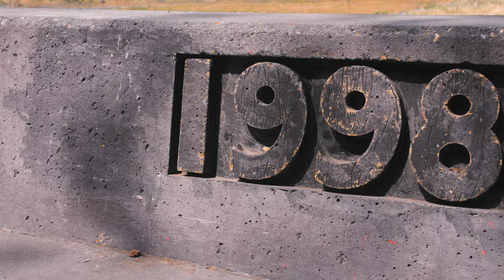(Eddy Krow) No Stalling. Produced by Pee Majors, Filmed by Black Hoodie Productions!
black power basketball white supremacy  Civil War Civil rights  work together  black code George Floyd